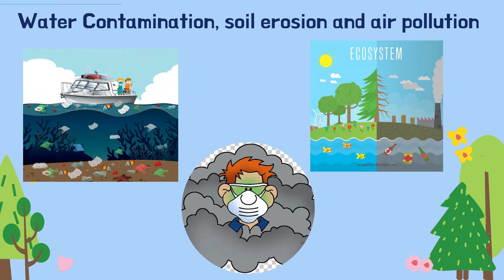Why Solid Waste Management is important and what its impact on the community if held properly.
A responsible person knows how to manage their own solid wastes.
Let us educate ourselves on why Solid Waste Management is important and what its impact on the community if held properly.
TEAM RIZAL NSTP VIDEO FINAL
XAVIER UNIVERSITY ATENEO DE CAGAYAN
Member's
John Nicholas Guivencan
May Magaro
Julia Beltran Leonardo
Keziah Nicole Peñalosa
Admin
Sherelle Mabelin
Virgilio  Omreso Rarela Jr.